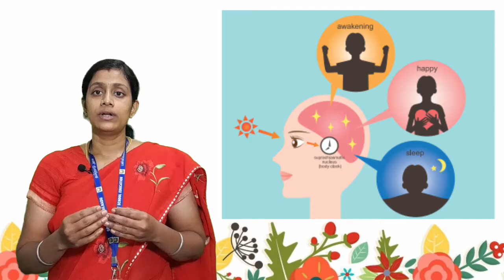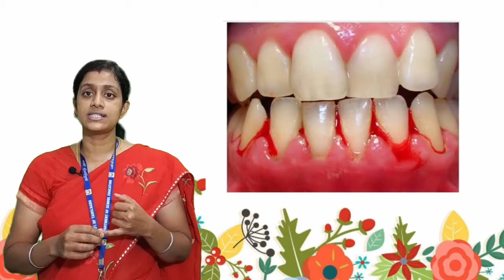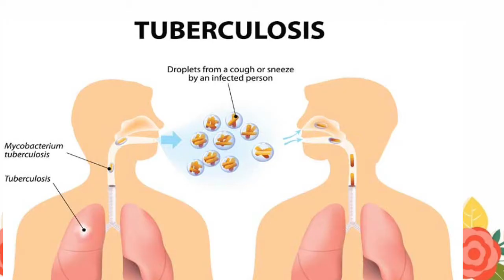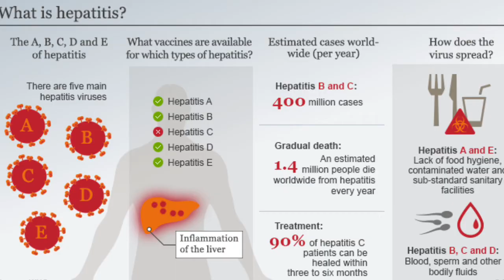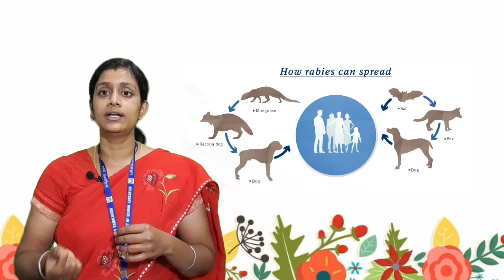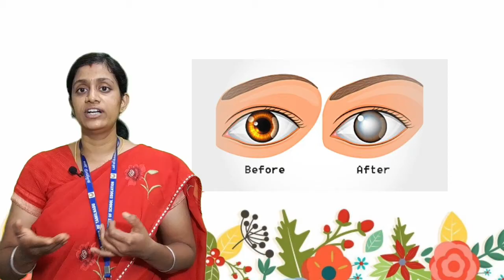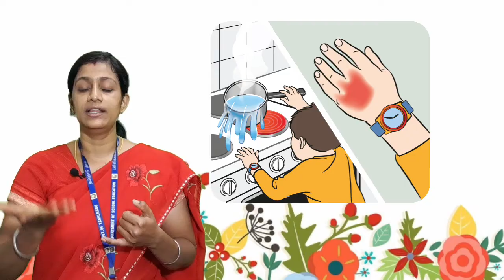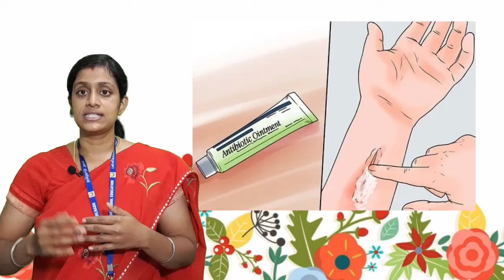7 Science |Term 1|Unit 6| Health and Hygiene| Lesson explanation in Tamil and English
7 Science |Term 1|Unit 6| Health and Hygiene| Lesson explanation in Tamil and English ‎@CCMAGGHSS